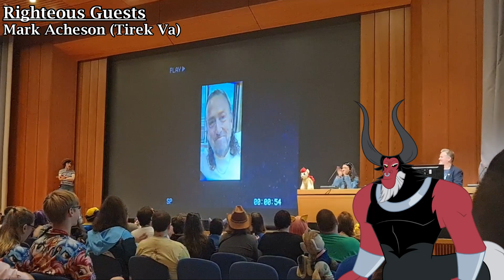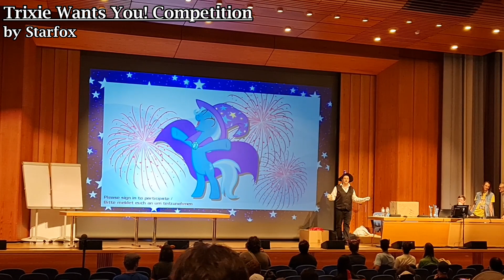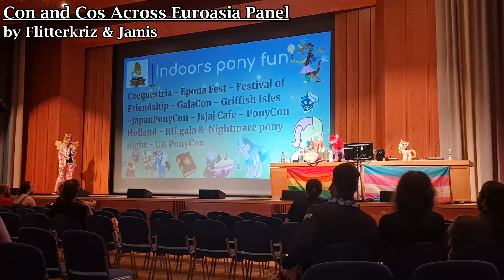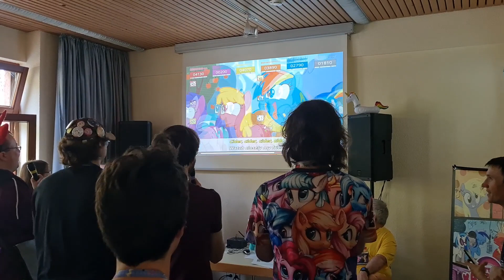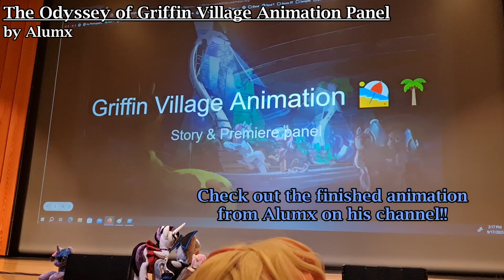My trip to Galacon 2023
I went to Galacon again this year (2023) and to kinda archive my experience there, I thought, why not make another video!

This year's Galacon was at a new venue, which made it even more exciting in some ways. I met old and new friends and it was all around a good time. I especially enjoyed my time with @DashaMoone_Cetha. Was great to be able to meet her and her friends. ^^

Sorry that most of this video is the GalaParty, but that was the most exciting part, since I really really like @princewhateverer's music. Guess that makes it even more obvious, why I used one of his songs in the Galacon 2022 video. XD

Timestamps:
0:00 Opening Ceremony
2:08 Saturday Panels & More
2:47 GalaParty (Coltastope & Prince Whateverer)
6:17 Sunday Panels & More

Usual Equipment:
Art Software: Paint Tool Sai 2
Screen Recorder: Bandicam
Editing Software: Video Pad Video Editor
Camera: My phone (Samsung Galaxy S20 FE)